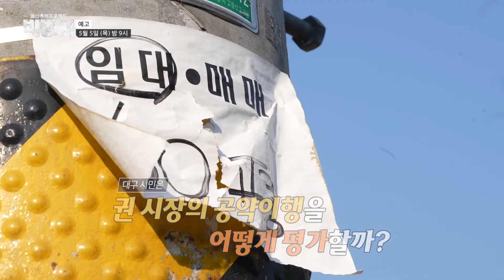부산&대구 시장 검증 2부 예고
* 매주 목요일 밤 10시 30분 부산MBC, 대구MBC에서 방송